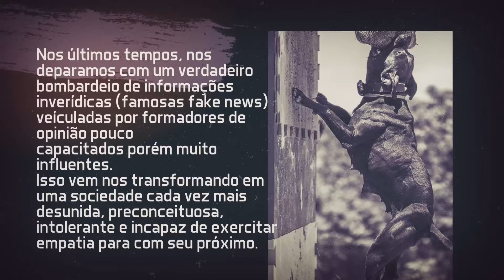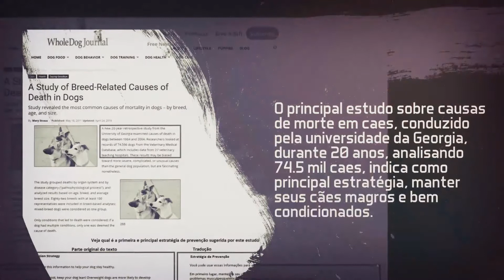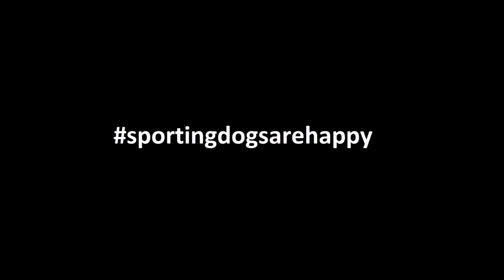sportingdogsarehappy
Pessoal, mediante a onda de ativismo extremista que está acontecendo no Brasil, hoje iniciamos uma campanha com o objetivo de fazer nossa população apaixonada por cães de um modo geral, refletir com um pouco mais de cuidado para nao enquadrarmos de forma genérica algo benéfico como maléfico.
Aos que simpatizarem com a campanha convidamos a se juntar à nós compartilhando este vídeo e usando o rashtag sportingdogsarehappy...

André @abernardolc muito obrigado pela parceria e profissionalismo meu parceiro !